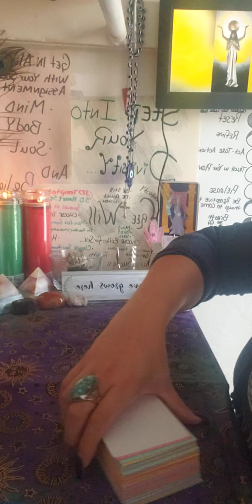Truth/Clarity Cant trust them SPIRIT is protecting U DarkMagic Dark thoughts